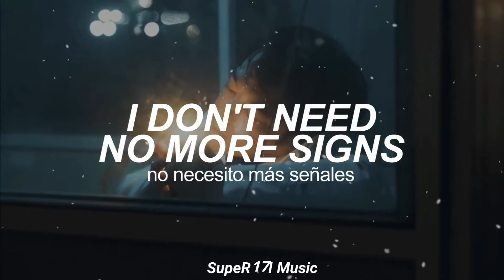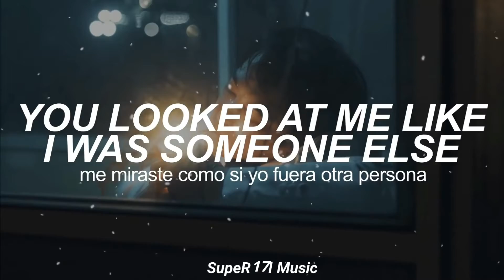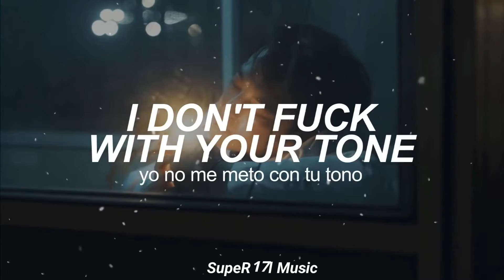Joji - SLOW DANCING IN THE DARK | Cover by SupeR17l Music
Joji - SLOW DANCING IN THE DARK - The Ballads 1

Canción #2

Cover by SupeR17l Music